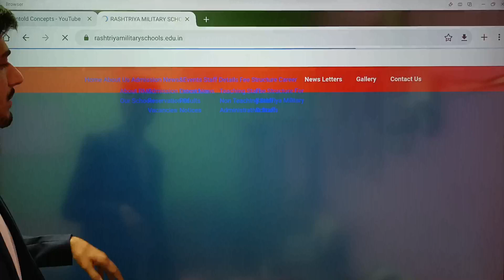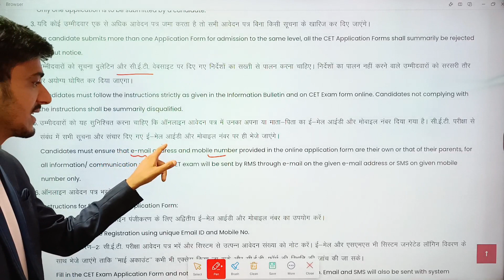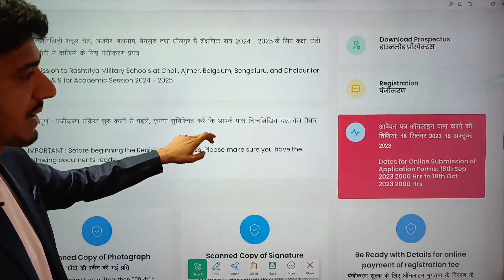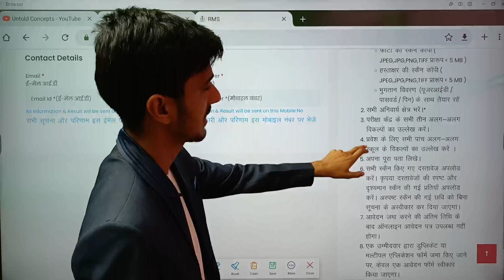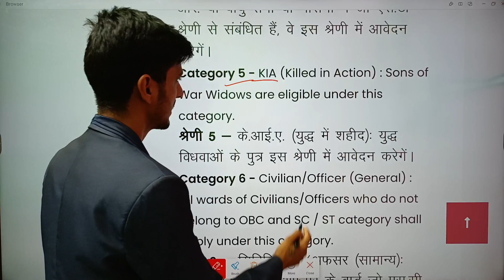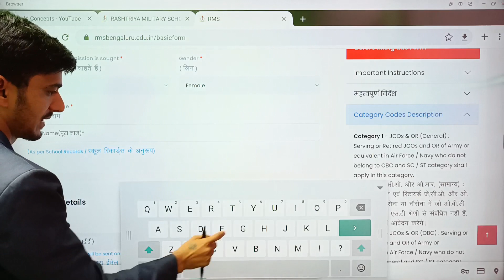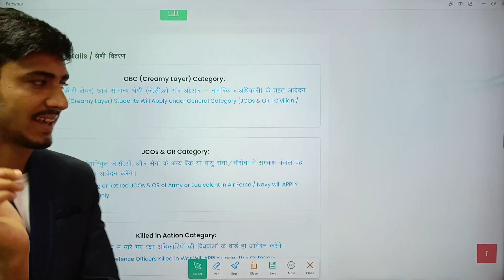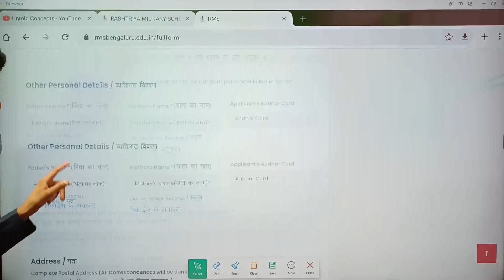Military School Form कैसे भरें | How to Fill RMS Application Form | Class 6 | Class9 UntoldConcepts